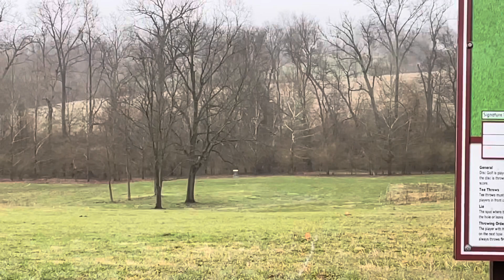Thaw Out Throw Down R1 F10. Brad Schick,Tony Moe Reiss, Lucas Roy, Matt Vassil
35 MPH gusts and cold rain make for an exciting round 1 at Ryan’s course at red orchard park in Shelbyville Kentucky